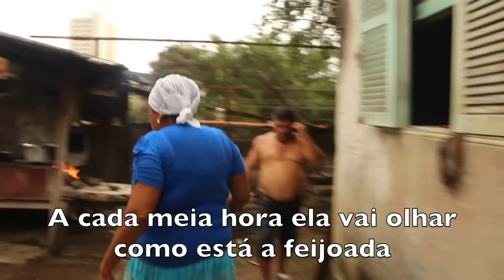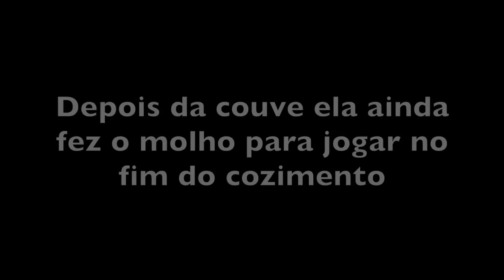FEIJOADA DA ALEXANDRINA NO DIA DAS MÃES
Trilha sonora de Joao Mateus Bustamante